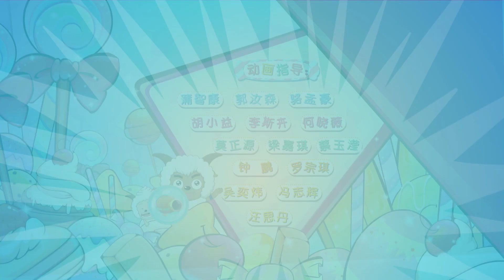喜羊羊与灰太狼 妈妈乐疯狂 26甜蜜蜜 |Pleasant Goat and Big Big Wolf:Love you Babe |中文版全集【超清1080P】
简介：
灰太狼用美食基因枪抓羊，将青青草原变成了美食草原。抓羊时，红太狼意外失忆，并把懒羊羊当成了自己的儿子。小羊们开始认为红太狼假装失忆，但经过观察和相处，大家发现红太狼变得温柔、善良，终于相信并接受红太狼进入羊村，成为羊村的妈妈侠。
红太狼模糊中记得，儿子曾经要给自己做一道美食，可就是想不起是什么。小灰灰拼命地做出各种的美食，想要唤醒红太狼的记忆，找回妈妈。懒羊羊全心全意支持小灰灰。可不知为什么，他却总是在帮倒忙。
天灾降临，美食草原即将覆灭。红太狼慢慢恢复记忆，也听到了懒羊羊打心底喊出“妈妈”，但为了拯救青青草原，她放弃了与小羊们美好的回忆，用还原基因枪和记忆头盔将青青草原变回原来山清水秀鸟语花香的草原。

主要人物：

喜羊羊 Weslie：smart.Leader of the goats
美羊羊 Tibbie：Pretty，adorable,considerate
懒羊羊 Paddi：sleepyhead, foodie
沸羊羊 Sparky：strong & righteous
暖羊羊 Jonie：Warm-hearted and Helpful
慢羊羊 Slowy：Wise and crazy about invention
灰太狼 Wolffy：Funny and perseverant.  Catch phrase is
红太狼 Wolnie：ill temper, easily jealous but caring for her family